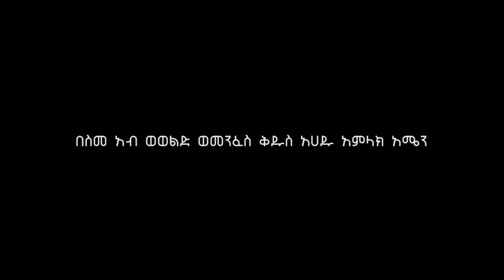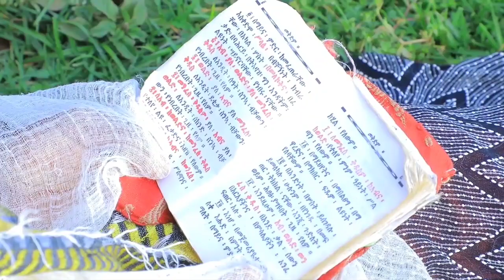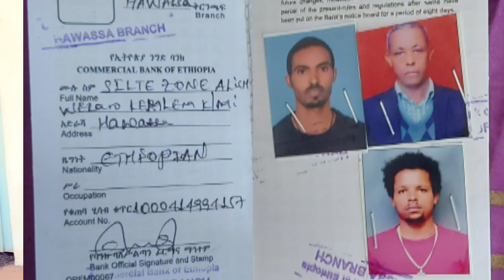የቅዱስ ሚካኤል ጽላት ለ17 ዓመት በቤታቸዉ ቀብረዉ ያስቀመጡ አባት ተጋድሎና ይድረሱልኝ ጥሪ የያዘ አጭር ልብ ሰባሪ የለምለም ቅዱስ ሚካኤል ዶክመንተሪ ፊልም!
እኔን ማግኘት ይፈልጋሉ ይኸዉ ይህን ሊንክ ተጭነዉ የፈለጉትን በኢኒስታግራም ፔጄ የፈለጉትን መልክት ያስቀምጡልኝ ወድያዉ እመልሳለሁ አመሰግናለሁ ሊንኩ 👇👇